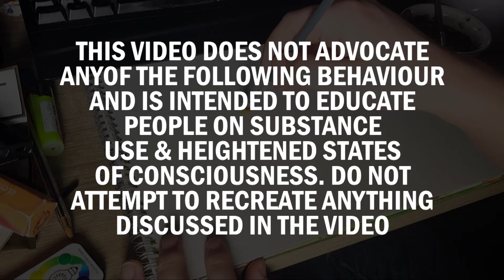Psilocybin Mushroom Trip Report: 'Refractions From the Prism of Self'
A man has an intense mushroom trip, seeing entities and taking on new imaginary lives. Enjoy the recollection of this trip as I paint Gandalf from Lord of the Rings.

If you'd like to hire me for any voiceover work, you can order it through my Fiverr